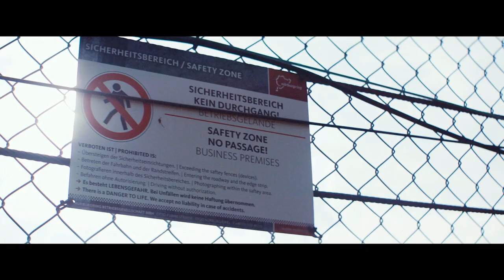Record Renault Mégane RS Trophy-R au Nurburgring